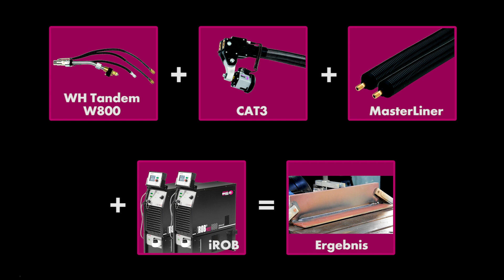WH Tandem W 800 – Hohe Schweißgeschwindigkeit im Schiffbau (Holland-Profile)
Das WH Tandem W 800 ist perfekt für das Schweißen im Höchstleistungsbereich geeignet. Es erreicht die doppelte Schweißgeschwindigkeit eines Standard-Roboterbrenners durch präzise Einstellung der Schweißparameter, des Temperatureintrags sowie der Schweißprozesse pro Brenner.

Folgen Sie uns auf den sozialen Netzwerken! Wir informieren Sie hier über alle Produkte und Neuigkeiten rund um ABICOR BINZEL.

Ft: starfrosch & Jerry Spoon
An Video angepasst.